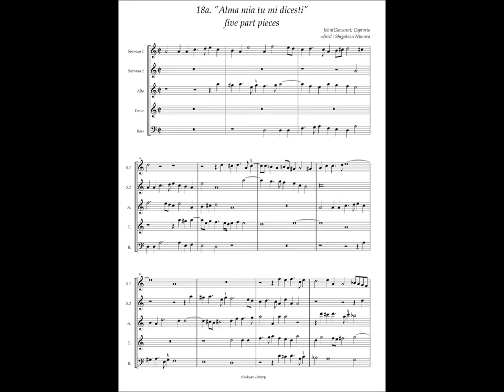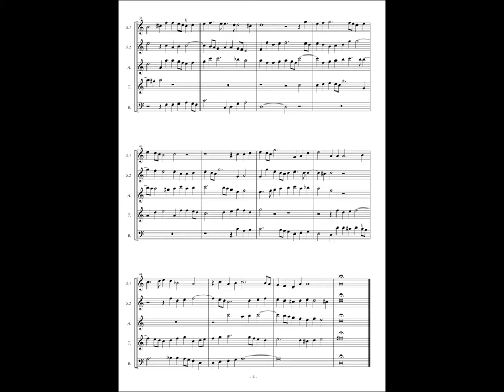Giovanni Coperario, Fantasy à5 No.18a "Alma mia tu mi dicesti"